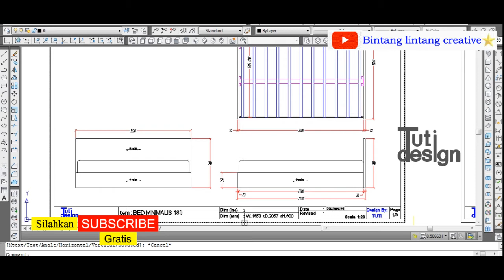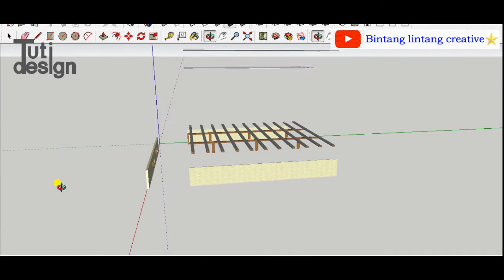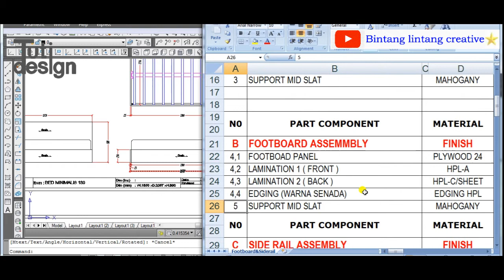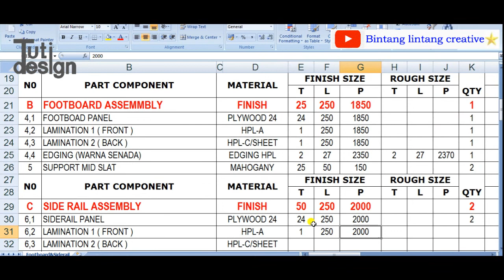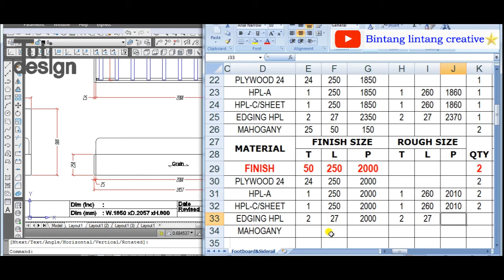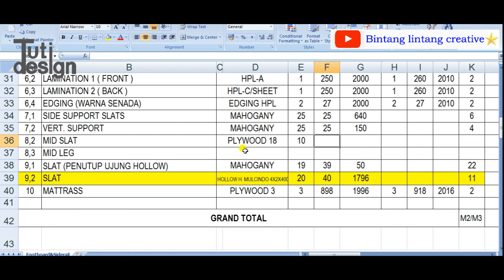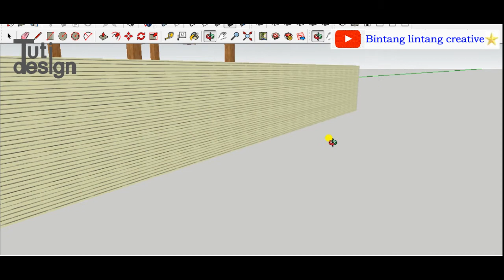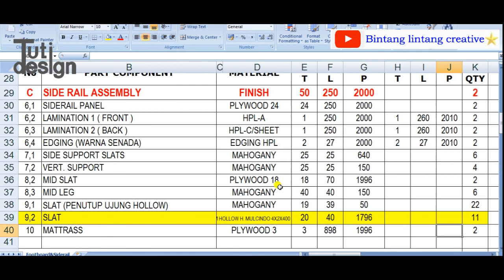CARA MENGHITUNG KEBUTUHAN PLYWOOD HPL & KAYU (Part-2) //DIPAN TEMPAT TIDUR MINIMALIS 180// FOOTBOARD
Semoga bermanfaat.

Pada video saya ini membahas: CARA MENGHITUNG KEBUTUHAN PLYWOOD, HPL & KAYU DIPAN TEMPAT TIDUR MINIMALIS UKURAN 180 // Footboard, SideRail & Slats ( Part-2 ).
 *Ukuran Foorboard: P.1850 x L.25 x T.250 (mm)
 *Ukuran Siderail    : P.2000 x L.25 x T.250    (mm)

Untuk teman-teman yang ingin menonton video saya lainnya tentang DESAIN FURNITURE / MEBEL beserta gambar tehniknya silahkan klik dibawah ini:
5. TEMPAT TIDUR DENGAN 3 LACI SAMPING MUDAH DITIRU // Ada Desain dan Barangnya Sudah Dipakai Klik
18. CARA MEMBUAT MEJA MINIMALIS YANG BANYAK FUNGSI // Bisa Jadi Meja Direktur, Meja Kerja dan Meja Rapat klik
21. CARA MENGHITUNG KEBUTUHAN PLYWOOD, HPL & KAYU DIPAN TEMPAT TIDUR MINIMALIS UKURAN 180 // Headboard ( Part-1 ) klik

Untuk teman-teman yang ingin menonton video saya lainnya tentang DESAIN dan DENAH RUMAH BESERTA GAMBAR TEHNIKNYA silahkan klik dibawah ini:
1. DESAIN RUMAH 2 LANTAI LAHAN 4,4 x 20 Meter, 3 KAMAR TIDUR 3 KAMAR MANDI klik
2. DESAIN RUMAH MINIMALIS 2 LANTAI 4,7 x 11,6 Meter, 3 KAMAR TIDUR & 3 KAMAR MANDI klik
3. DESAIN RUMAH 2 LANTAI 6 x 8,5 Meter 3 KAMAR TIDUR 2 KAMAR MANDI & GARASI MOBIL klik
4. DESAIN RUMAH MINIMALIS 1 LANTAI 7 x 11 METER, 2 KAMAR TIDUR, RUANG TERBUKA BELAKANG PLUS MUSHOLA klik
8. DESAIN RUMAH MINIMALIS 2 LANTAI 6 x 16 METER, 5 KAMAR TIDUR PLUS TAMAN BELAKANG, JUGA PINTU SAMPING klik
9. DESAIN RUMAH MINIMALIS 6x14 METER, 3 KAMAR TIDUR, 2 KAMAR MANDI, MUSHOLA DAN RUANG TERBUKA DI DALAM klik
10.  DESAIN RUMAH MINIMALIS 2 LANTAI 6 x 14 METER, 4 KAMAR TIDUR, 3 KAMAR MANDI DAN BALKON klik
11. DESAIN RUMAH 2 LANTAI 4 x 8 METER, 2 KAMAR TIDUR, 2 KAMAR MANDI DAN RUANG KELUARGA LUAS // TETAP ADA RUANG TERBUKA DI BELAKANG klik
12.  DESAIN RUMAH 2 LANTAI 5 x 10 METER, 3 KAMAR TIDUR, 2 KAMAR MANDI DAN BALKON // Tetap Ada Ruang Sirkulasi Udara klik
13. DESAIN RUMAH 2 LANTAI 5 x 12 METER, 3+1 KAMAR TIDUR, 2 KAMAR MANDI DAN BALKON // SIRKULASI UDARA TETAP OK klik
14. DESAIN RUMAH MINIMALIS 2 LANTAI 5x12 METER, 4 KAMAR TIDUR, 2 KAMAR TIDUR & GARASI MOBIL // Dgn Sirkulasi Udara OK klik
15. DESAIN RUMAH MINIMALIS 8x15 METER, 3 KAMAR TIDUR, 2 KAMAR MANDI, DAPUR, RUANG MAKAN LUAS & MUSHOLA klik
16. DESAIN RUMAH SEDERHANA TAPI MEWAH 9x12 METER (PART-1) 3 KAMAR TIDUR, 1 KAMAR MANDI DAN GARASI LUAS klik
17. DESAIN RUMAH SEDERHANA TAPI MEWAH 9x12 METER (PART-2 GAMBAR KERJA) 3 KAMAR TIDUR, 1 KAMAR MANDI DAN GARASI LUAS klik
18. DESAIN RUMAH 9x12 METER MODEL SPANYOL, 3 KAMAR TIDUR, 1+1 KAMAR MANDI & JUGA ADA PINTU SAMPING klik